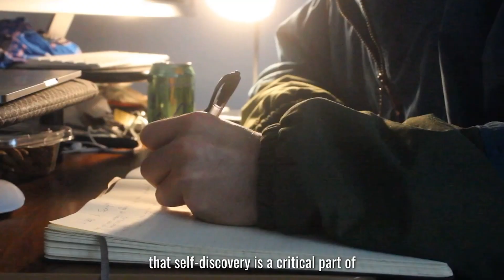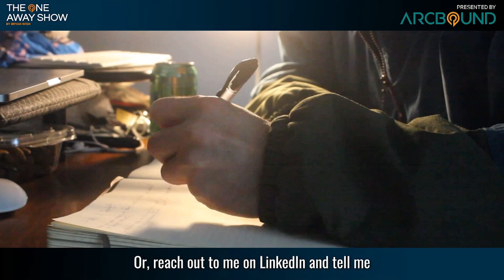Peter Sorckoff: One Tragedy Away From an Ego Shift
Peter Sorckoff is the Founder and CEO of Seer, a company that aims to solve business problems by applying behavioral science, allowing organizations to more accurately understand the behavior of customers, consumers, fans, donors, and voters.

Peter’s career began in a therapeutic environment, which informed his human-centric vision of marketing from the outset. Prior to the launch of Seer, Peter was Chief Creative Officer & EVP Brand for the Atlanta Hawks and Philips Arena, where he built an internal agency that changed the paradigm of sports partnerships with Coca-Cola, Anheuser Busch, Diageo, Verizon, and FanDuel. Peter also led the repositioning and rebranding of the Hawks franchise, and served as design lead on the $200M ‘Experience First’ renovation of Philips Arena, where groundbreaking architecture fulfilled the needs of a millennial audience. His leadership created the $40M Emory Courts practice facility — the USA’s first cohabited professional sports practice facility, human sports science lab, and sports medicine and orthopedic practice.

Internationally, Peter has been a consultant on projects for the Olympics and in the Australian sports marketplace. He is a much sought-after marketing speaker on the national stage, where audiences learn about how to market to the subconscious and how every brand should think of their customers as fans. Peter’s approach epitomizes big-picture thinking. He brings his 20+ years of marketing and branding experience to the table in every interaction, leveraging his deep understanding of the human subconscious and the phenomenon of ‘fandom.’